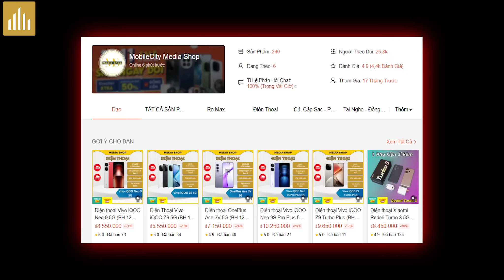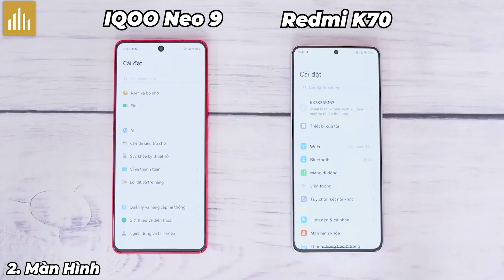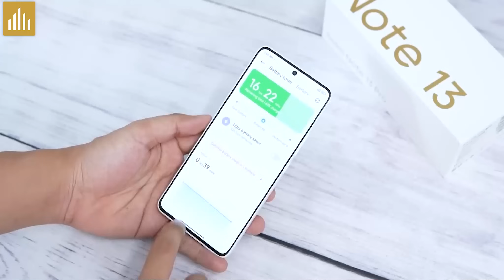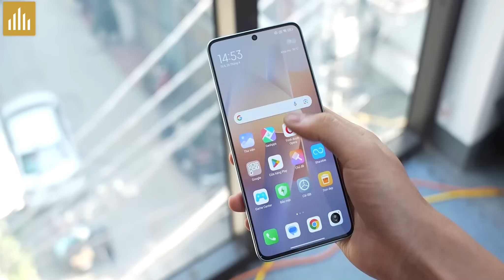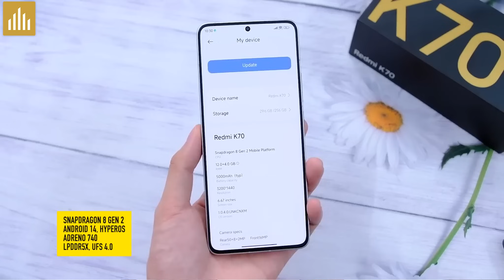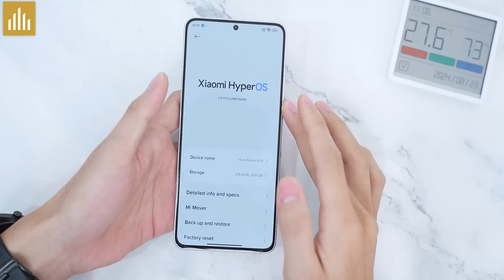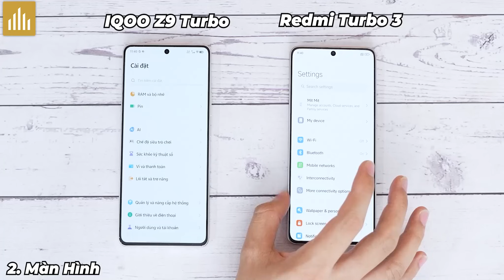TOP điện thoại bán chạy tại Shopee MobileCity: Redmi Turbo 3, iQoo Z9 Turbo, iQoo Neo 9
Nội dung:
0:00 TOP Máy Bán Chạy Shopee MobileCity
0:23 Top 5
1:59 Top 4
3:25 Top 3
4:22 Top 2
5:55 Top 1